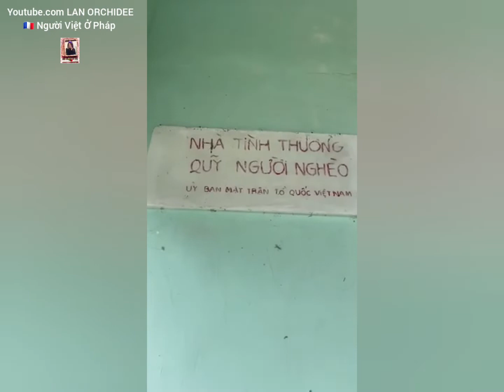YÊU THƯƠNG TRAO ĐI LÀ YÊU THƯƠNG CÒN MÃI 💖 .. ĐỒNG CẢM VÀ CHIA SẺ ĐỂ THẾ GIỚI ĐƯỢC ẤM NO 💖